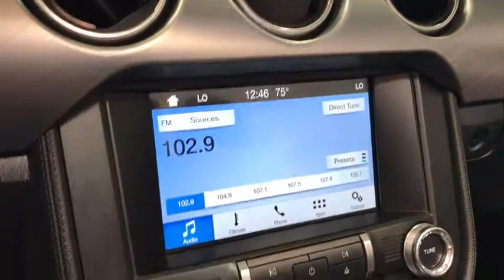2018 Ford Mustang Columbus, London, Marysville, Delaware, Sunbury, OH U2228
Ingot Silver Metallic U 2018 Ford Mustang available in Columbus, OH at Twins Buick GMC. Servicing the London,  Marysville, Delaware, Sunbury, OH area.